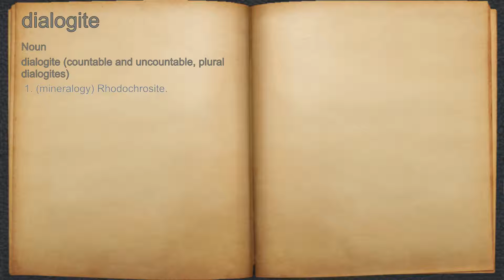What does dialogite mean?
A spoken definition of dialogite.

Intro Sound:
Typewriter - Tamskp